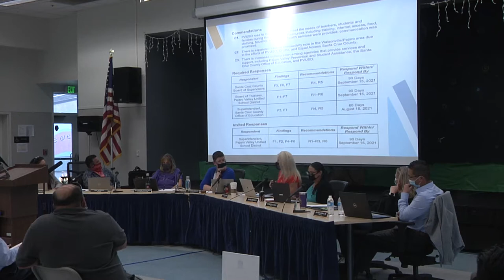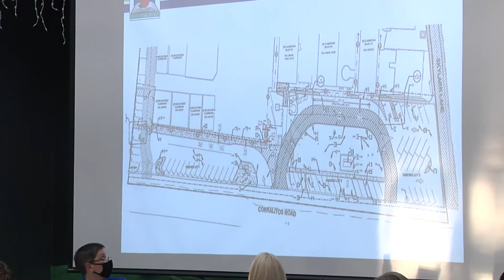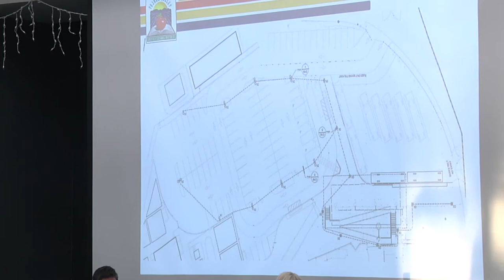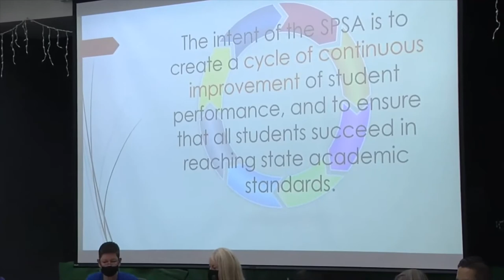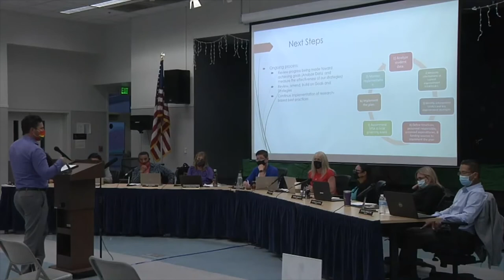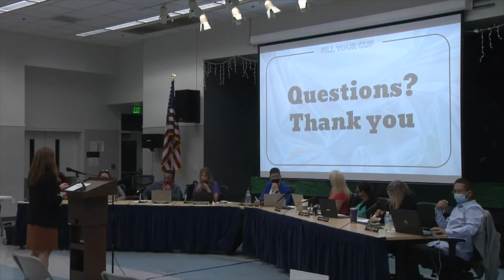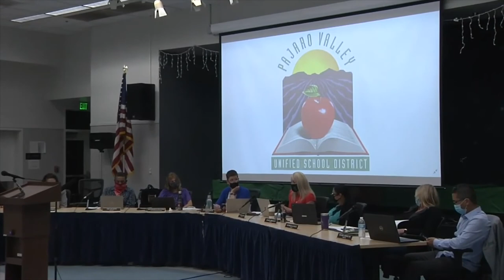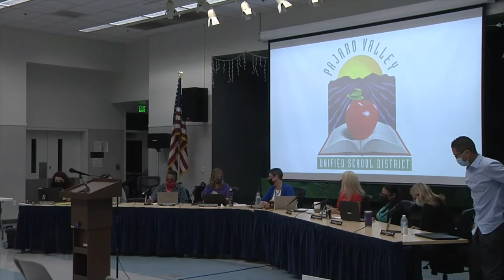Pajaro Valley Unified School District 6/23/21